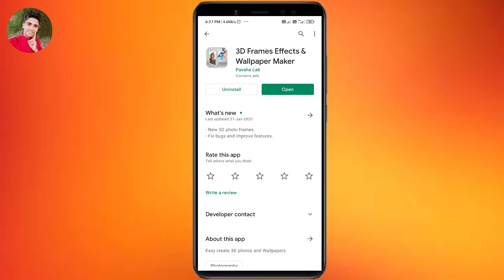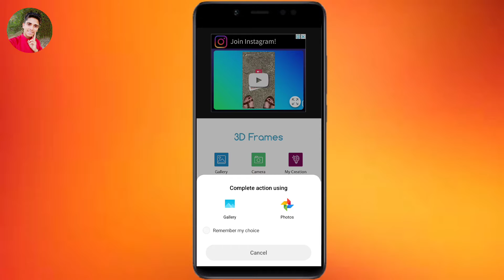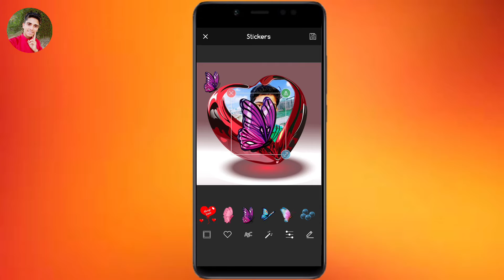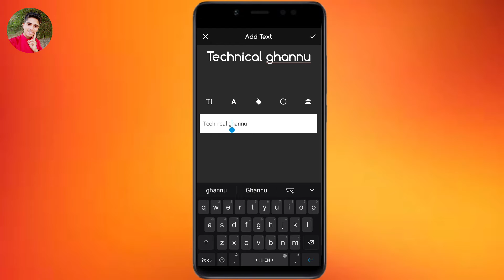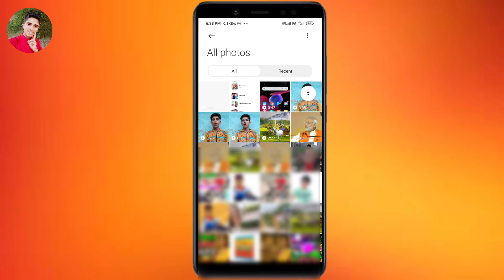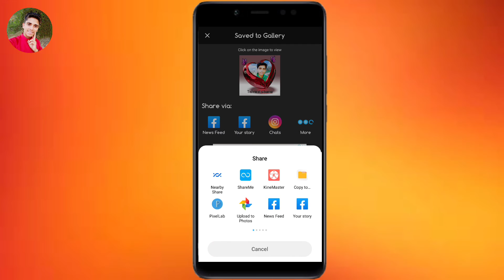सिर्फ 2 मिनट में अपना फोटो को फ्रेम में कैसे लगाये 🥰 | How To Add Your Photo In Frame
Aaj Aapko Is Video Me Bataya Jayega Ki Aap Apna Photo Ko Frame Me Kaise Set Kar Sakte Hai

photo ke piche black background kaise kare photo ko black kaise kare
how to black background in photo
photo background black
background black kaise karen
photo ka background kaise black kare
how to make black background photo
picsart me background black kaise kare
how to do black background in photo